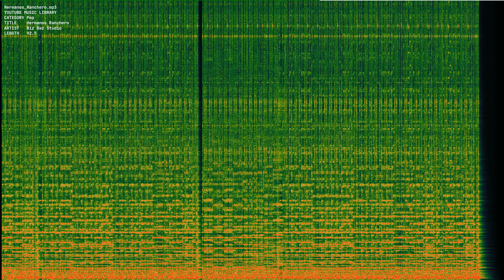Hermanos Ranchero mp3